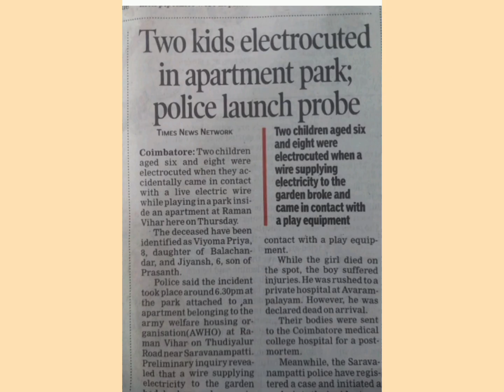Fire & Electrocution News (May 26, 2024)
Dear All let's work together to make India free of Electrical and Fire 🔥 🔥 Accidents... thanks 🙏🙏🙏